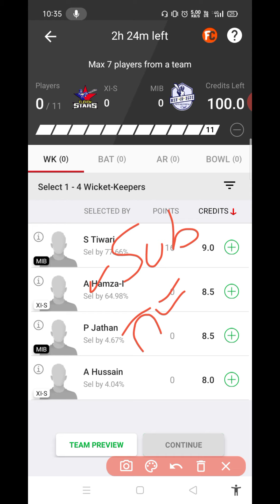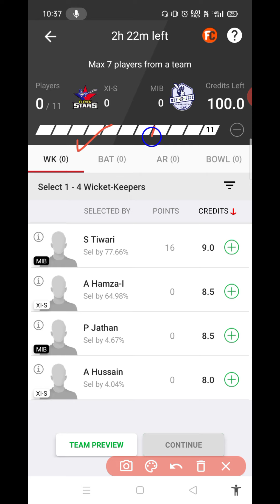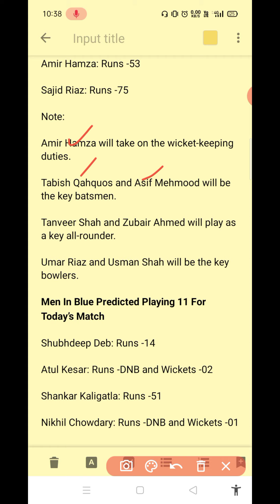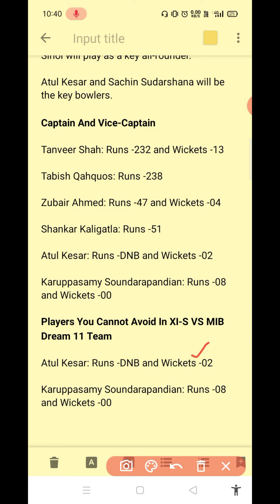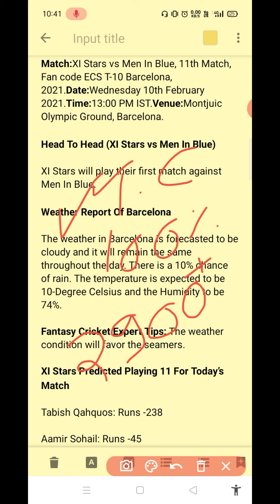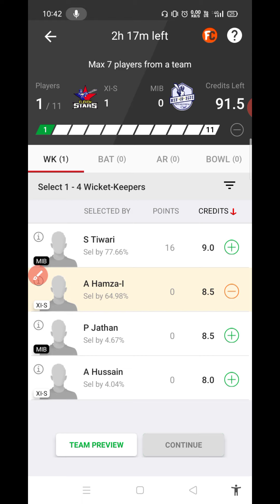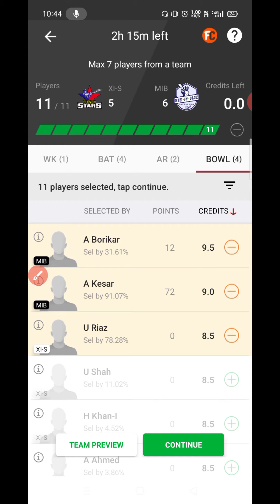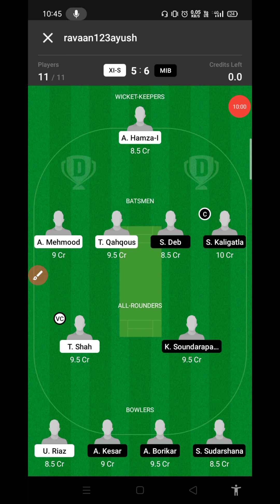XI-S vs MIB 11th T10 Match Dream11 Team, XIS vs MIB Dream 11 Team, XI-S vs MIB Dream11 Team